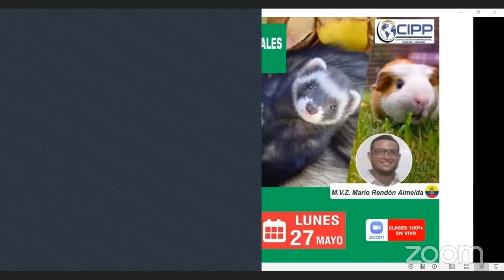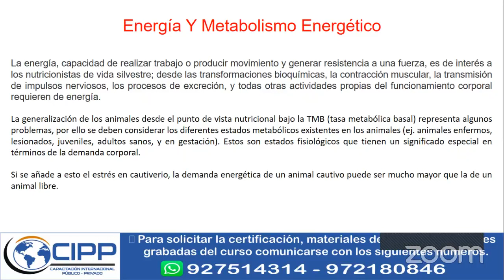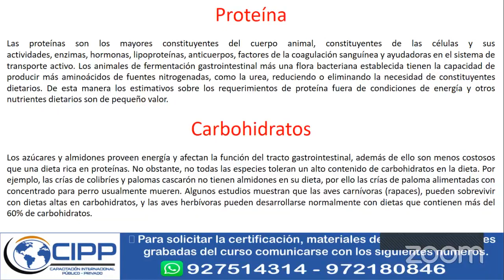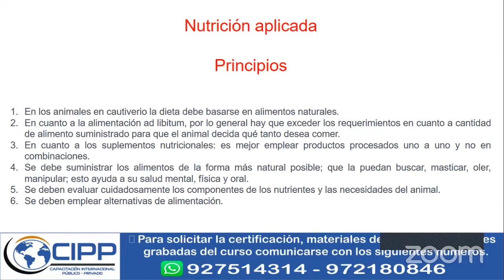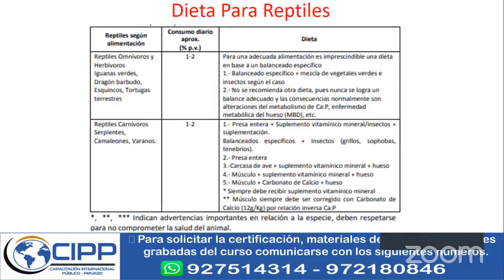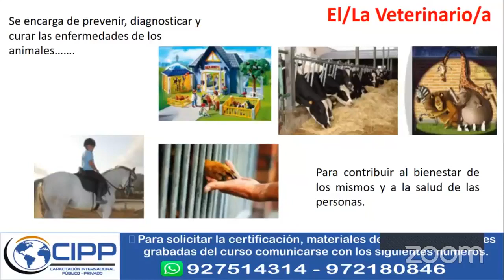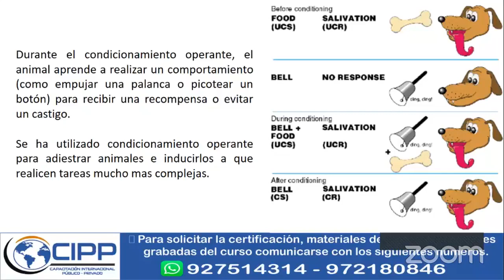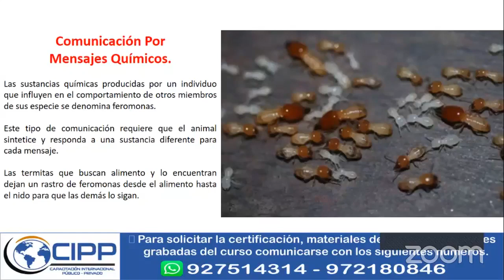🌎NUTRICIÓN Y COMPORTAMIENTO DE ANIMALES DE COMPAÑIA NO CONVENCIONALES 📚